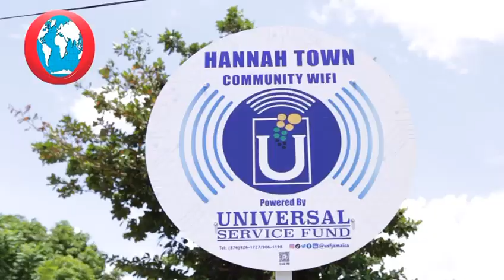Hannah Town gets free Wi-Fi